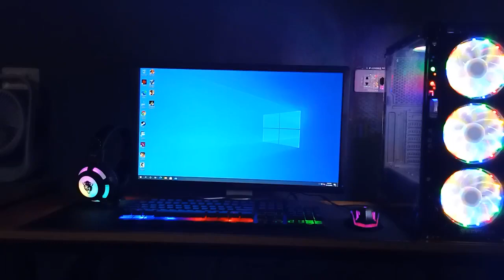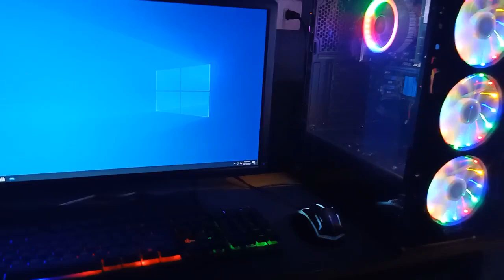How to Upgrade your OLD PC to New Gaming PC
Upgrade your OLD PC to New Gaming PC